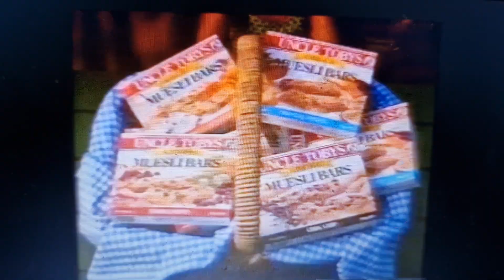Uncle Tobys 1991 Ad